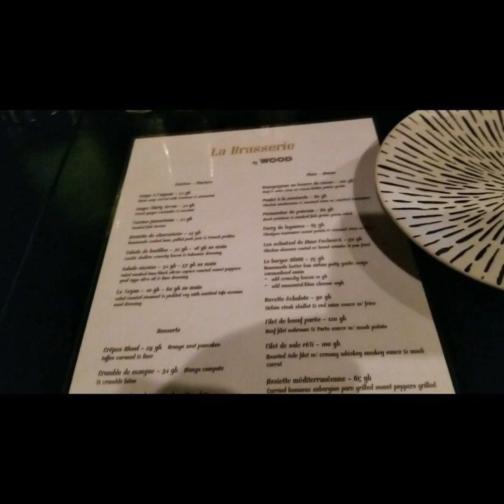WHAT TO EAT IN GHANA: LA BRASSIERE BY WOOD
What I ate today! Accra's food scene is bustling. Let us try some French food.